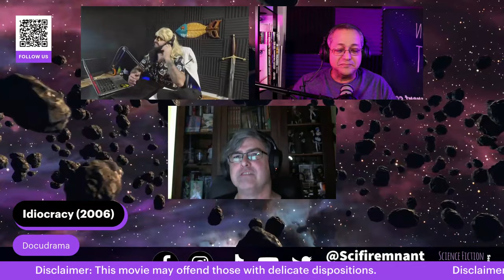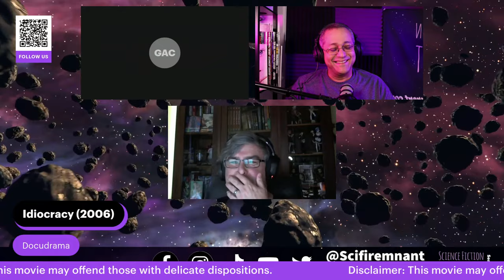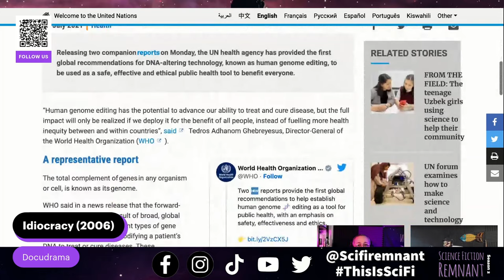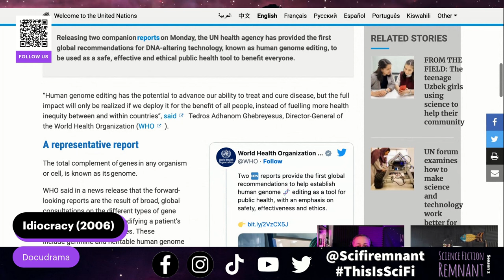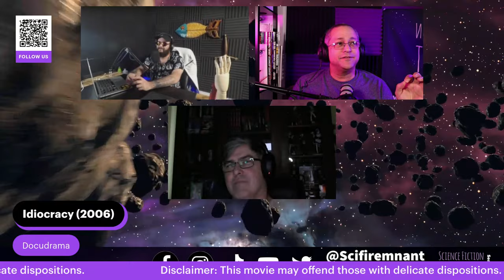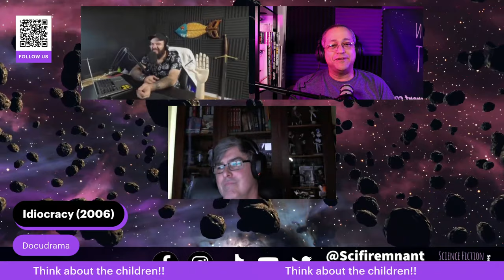Movie: Idiocracy (2006)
Joe's life changes when he is chosen as the guinea pig for a secret hibernation experiment. When he wakes up from 500 years of slumber, he realizes he is the most intelligent man on the planet.

This is SciFi Voice: Dear Nikky

Mentions: John T Bolds, The Heretical Sayyadina, 4of12, The FSF PopCast, The Movie Loot, Following Films, E. Lee Zimmerman, James Walton | Stagnant Waters , Carl’s Jr.

Sci-Fi fan or creator? Follow the hashtag ThisisSciFi for more sci-fi goodness!

Part of the Blind Knowledge Network

A "Spotify for Podcasters" podcast

Part of the LetsChatLive Network

Find us on GoodPods